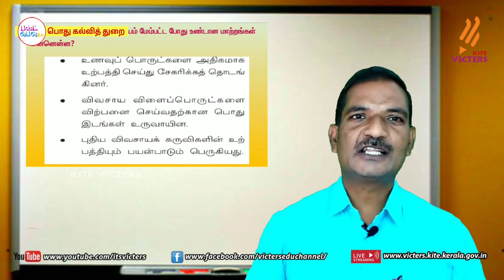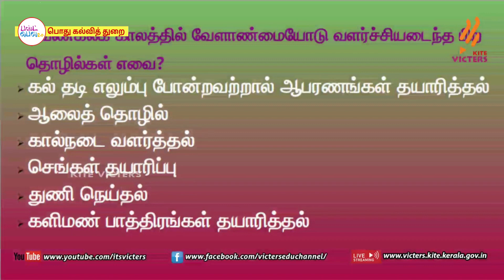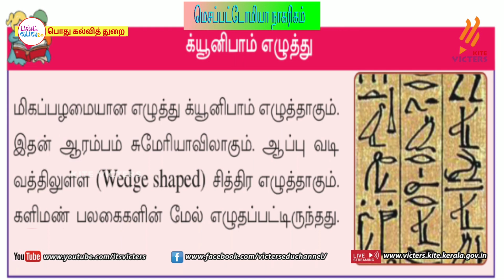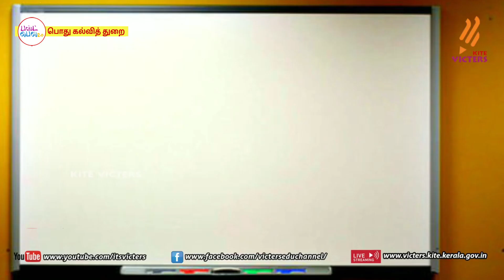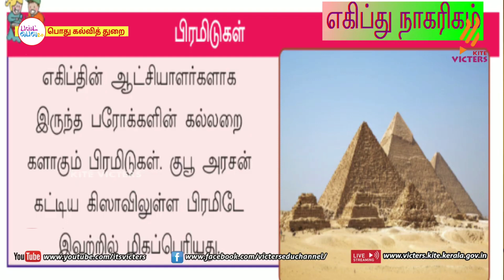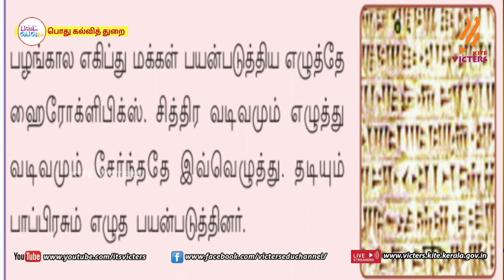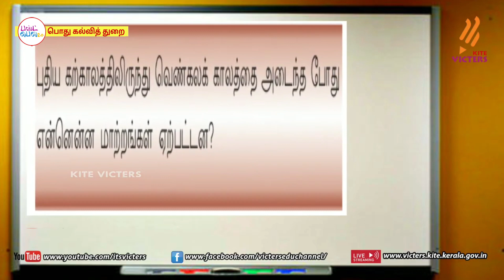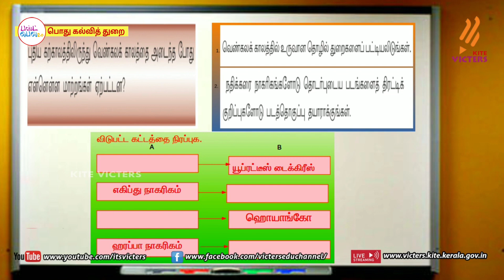FB2 KITE Palakkad STD 5 Social Science Chapter 2 Episode 4 First bell 2 Tamil medium பஸ்ட் பெல் 2